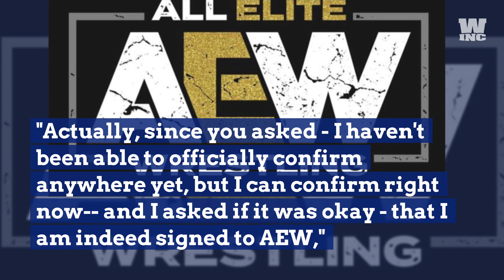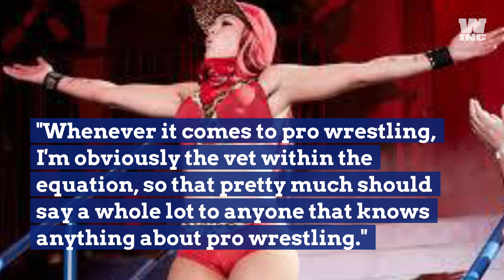Ivelisse Confirms Signing With AEW, Addresses Thunder Rosa Incident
Ivelisse recently took part in a virtual Q & A with Pro Wrestling Junkies and spoke about her time with All Elite Wrestling.